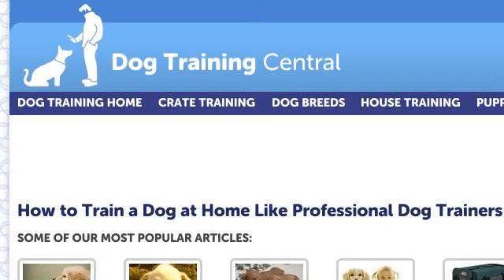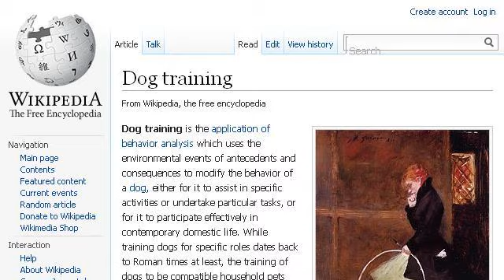Free Guard Dog Training Tips